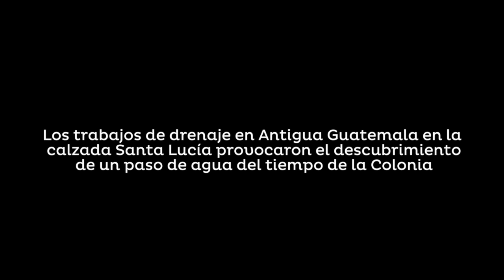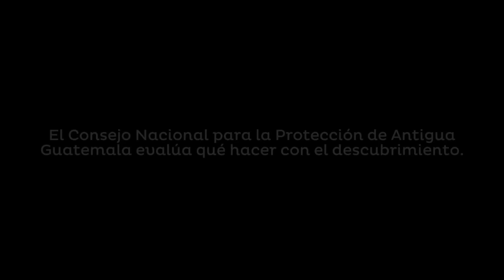Trabajos de drenaje en Antigua provocaron el descubrimiento de vestigios del tiempo de la Colonia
Los trabajos de drenaje en Antigua Guatemala en la calzada Santa Lucía provocaron el descubrimiento de un paso de agua del tiempo de la Colonia. El Consejo Nacional para la Protección de Antigua Guatemala evalúa qué hacer con el descubrimiento